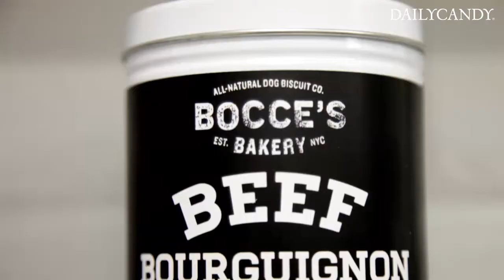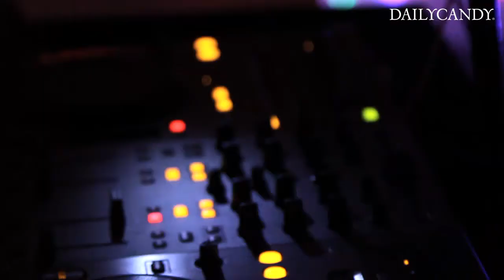3 NYC Hotspots DailyCandy Loves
Lauren Lumsden, our senior editor, introduces you to three of her favorite Big Apple establishments: the best ramen in the city (she will gladly debate you on this if you think it's Ippudo NY), Brooklyn-made dog treats for her little guy, and a Chelsea-based workout that isn't completely horrific.